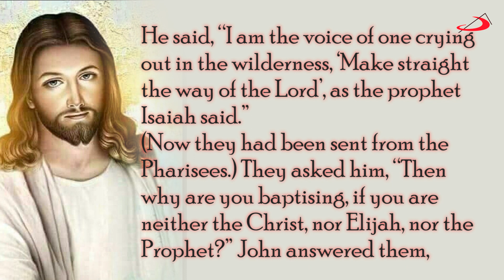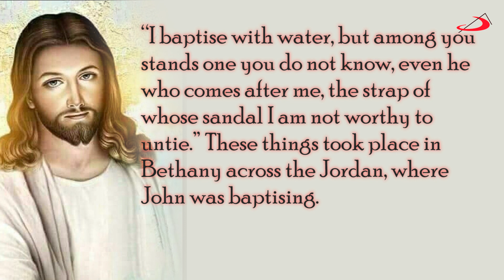WORD & LIFE | THOUGHTS ON THE DAY’S GOSPEL | 13 DECEMBER 2020